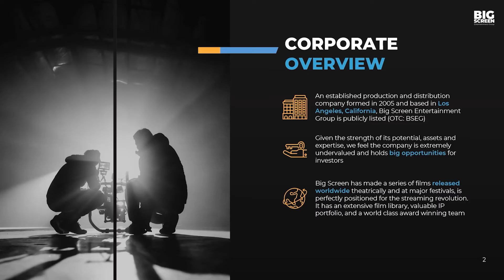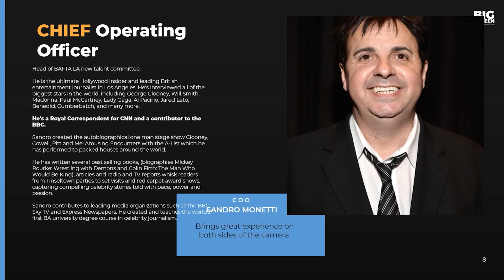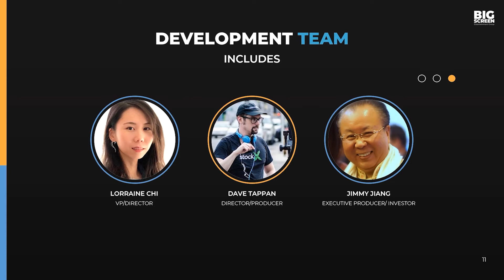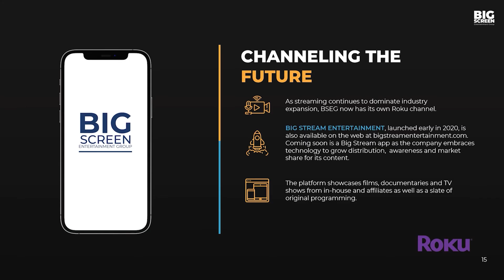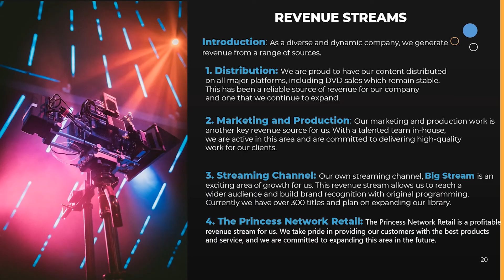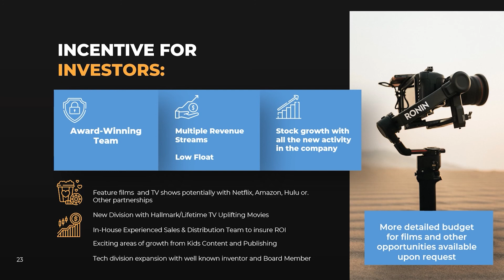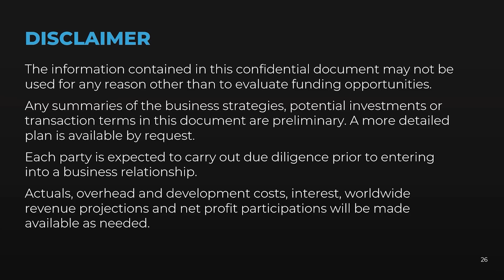Big Screen Entertainment Group Company Overview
Welcome to Big Screen Entertainment Group (OTC: BSEG), where the future of entertainment meets cutting-edge technology.

As a player in the media landscape for 18 years, we are committed to pushing boundaries, embracing innovation, and creating unparalleled experiences for audiences worldwide.

Our Diverse Portfolio: At Big Screen, we boast a diverse portfolio that spans film, television, publishing, retailing, and technology. Our projects captivate audiences of all ages and backgrounds.

From thought-provoking dramas to heart-pounding thrillers and captivating documentaries, we pride ourselves on delivering a vast array of content that resonates with diverse viewers.

Revenue Streams:  With strategic distribution partnerships and a strong presence on major streaming platforms, we generate returns on our investment. Our commitment to delivering high-quality, commercially successful content has enabled us to secure our position as a formidable player in the market.

Exciting Opportunities Ahead: Looking forward, the future is brighter than ever for Big Screen Entertainment Group. We have ambitious plans to expand our content division, nurturing fresh storytelling talent and developing compelling narratives that will leave audiences entertained. Our dedication to exploring new horizons and embracing emerging technologies positions us at the forefront of the entertainment industry's evolution.

Tech and the Future: Tech innovation is at the heart of everything we do. As a forward-thinking company, we are not afraid to push the boundaries and leverage the latest advancements in technology to enhance our storytelling capabilities.

Invest in the Future: Big Screen Entertainment Group offers an exciting opportunity for investors who are eager to be part of a forward-looking and dynamic enterprise.

Join Us on this Journey: We invite you to embark on this thrilling journey with us as we redefine entertainment and pioneer the future. With a visionary team and an unwavering dedication to excellence, we are ready to take on new challenges and create a legacy that will stand the test of time.